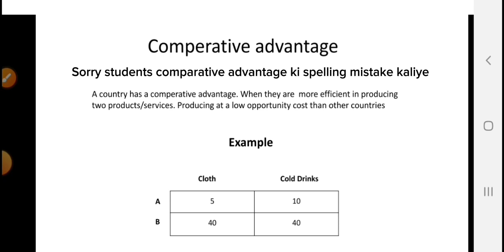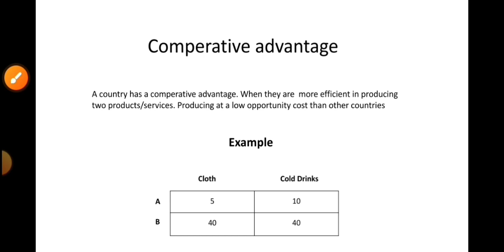Comparative Advantage Theory in Economics | Comparative Advantage Theory In IBM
hi students in this video i discussed about the Comparative advantage theory
definition of Comparative advantage theory  with different example and  with the help of opportunity cost calculation.